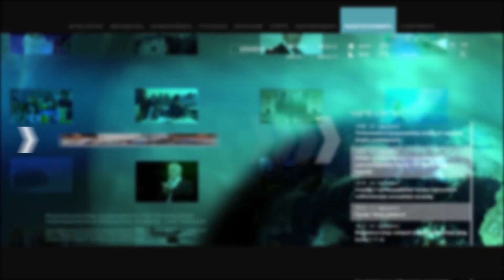Իրենց նպատակը՝ հայկական սեպը թուրքական աշխարհից հանելն է. Ավետիք Չալաբյան